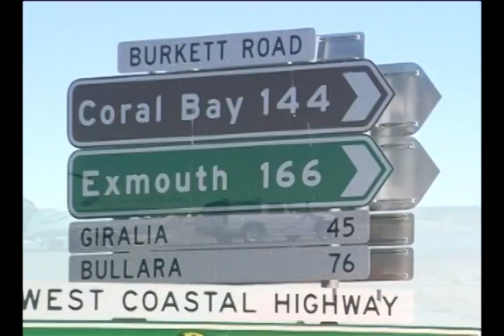Fishing Western Australia Series 1 Episode 3 Full Show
Full Show of Series 1 episode 3